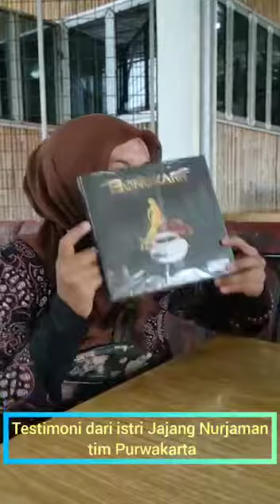Jual Kopi Bongkarr di Bandung 0818463481 WA | Testimoni ibu setelah suaminya minum | Gratis Ongkir